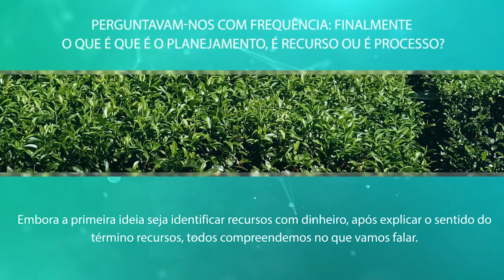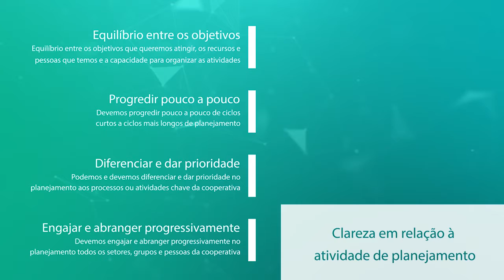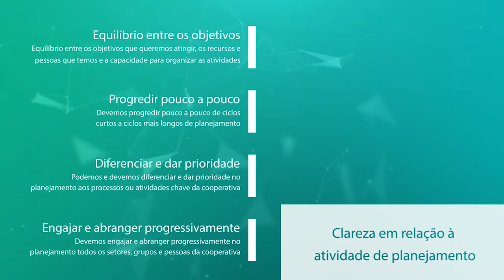8 Modelo de Gestão - 2. Qué é o planejamento, é recurso ou é processo?